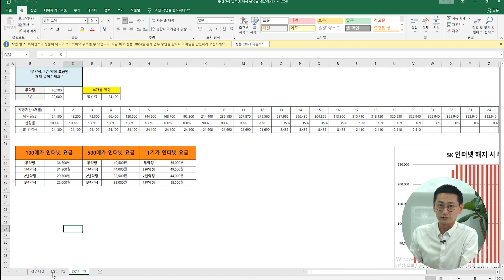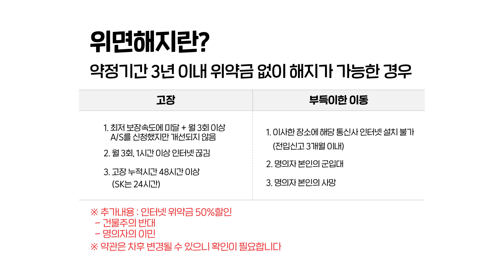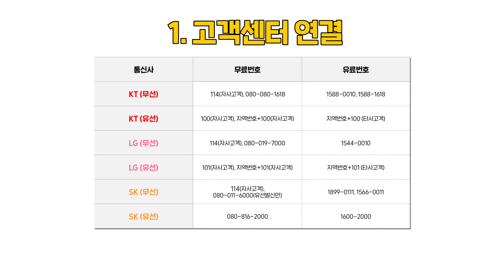인터넷 티비 위약금! 이 영상 하나만 보세요!!(SK KT LG)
가입유지 9개월만 지나더라도 현금반환 안해도 되는 곳은
바로 저희 아정당통신이랍니다 ^^ 언제든 문의주세요!

1. 개통후 당일지급됩니다.
2. 많이 드립니다. (단통법 내 최대상한 지급)
3. 개통당일후기 참조

⏱️필요한 정보만 쏙쏙! 타임스탬프⏱️
00:00 인트로
00:08 인터넷 위약금이란?
00:35 기간에 따른 위약금 변화
01:43 위약금 뻥튀기 수법
02:14 위면해지란?
03:33 위약금 조회하는 방법